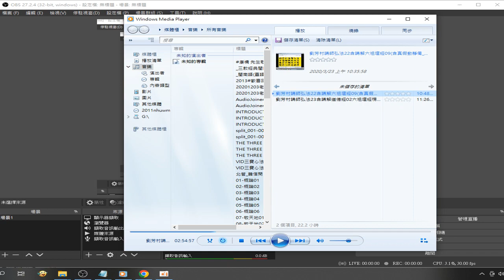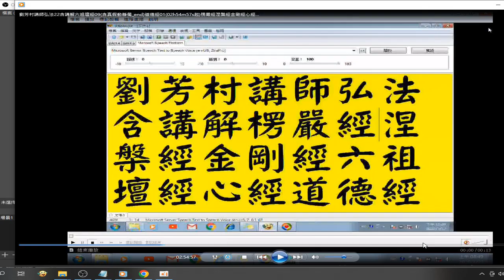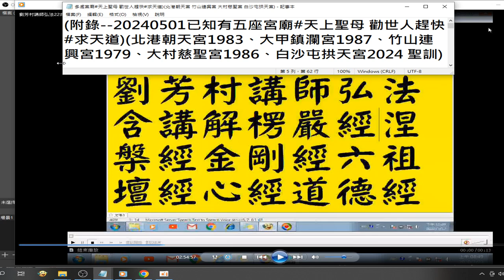聲音含#閩南語 讀誦#金剛經 2024 05 19